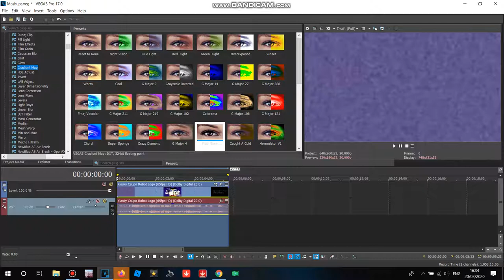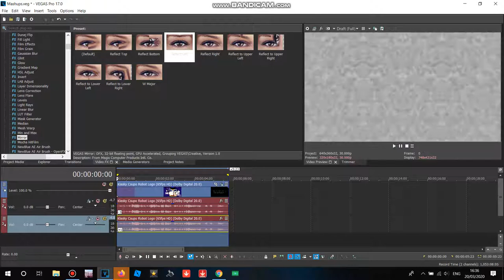How to Make G Major 750